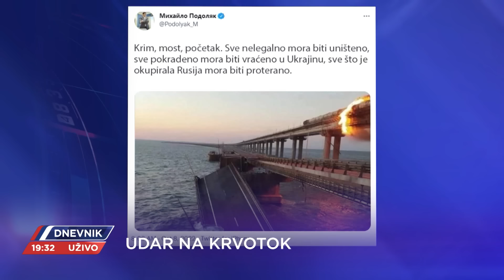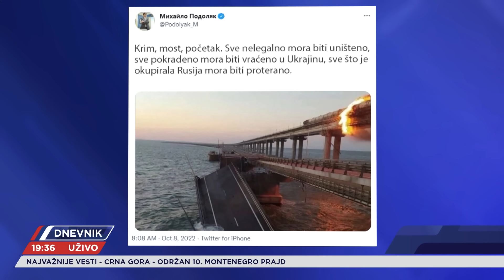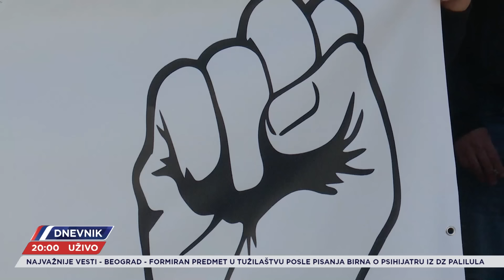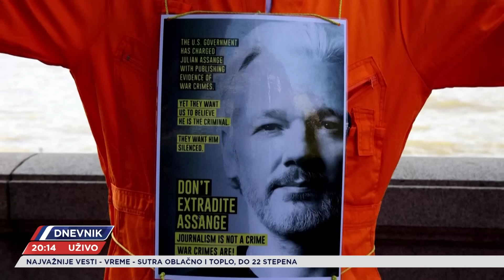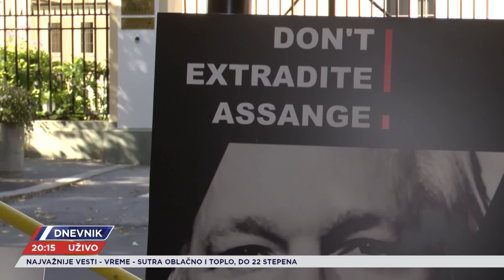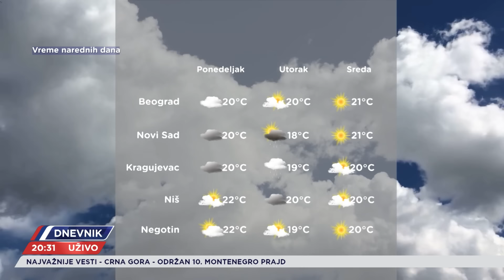Dnevnik - Cela Emisija - 08.10.2022.